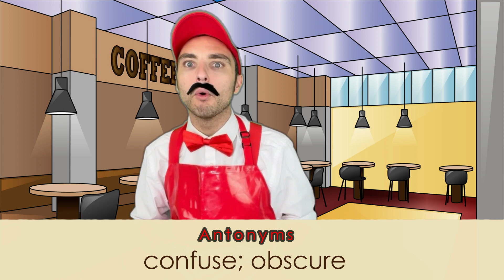Word of the Week 101: Portray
Welcome to General Grammar! In this episode, Mr. Goodie Grammar serves some fresh Word of the Week brew! This week’s word is PORTRAY!
Challenge: Use PORTRAY in a sentence, and post it in the comments section. If it’s funny and uses the word correctly, we will give you a shout-out in an upcoming episode.

Note: Some of these episodes have outrageous and wacky humor that contains--but is not limited to--potential demonic possession, going to the bathroom in bottles, an addiction to sniffing gasoline, kidney harvesting, slang acronyms, etc. Mind you, these are all in jest and meant to reinforce the concepts with memorable humor (none of the episodes have any vulgarities or anything controversial, just ridiculousness). Please review each video ahead of time and determine whether or not the examples are the type of humor for your class/age group. Again, these are wacky grammar and vocabulary videos for upper-middle and high school students. Enjoy!

Weekly schedule:

Every Sunday: BRAND NEW Word of the Week episode
Every Wednesday: Whoa Wednesday Live Stream on Facebook at 4 P.M. PST
Every Thursday: Whoa Wednesday posted to YouTube
Regularly: BRAND NEW Content episodes